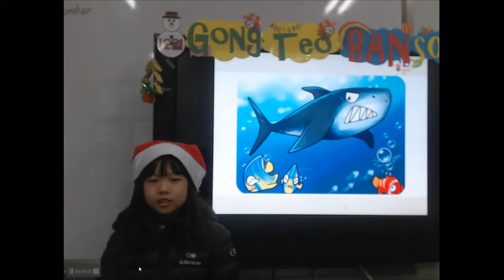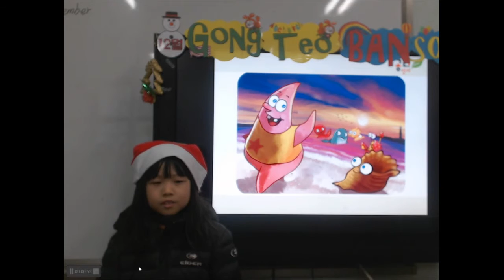201812 공터 반송센터 원내발표회 류예은